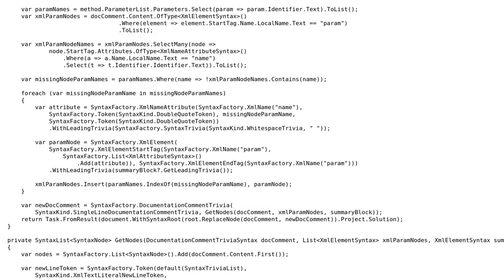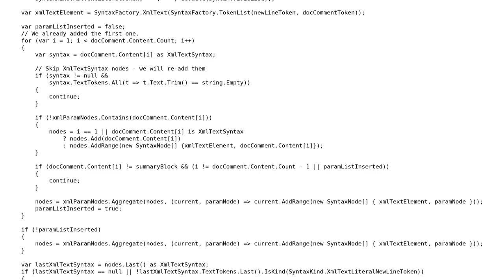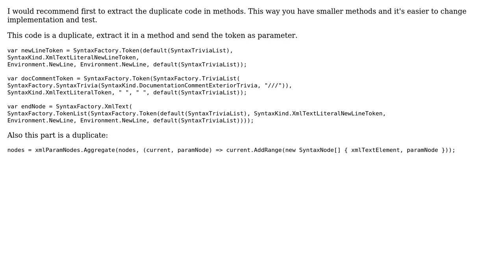Code Review: Add Missing XML Doc Parameters